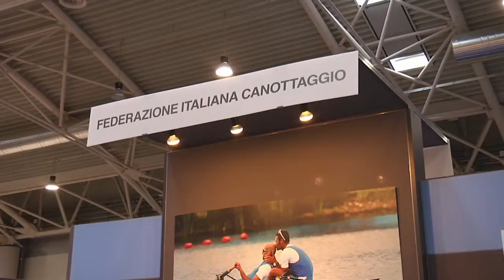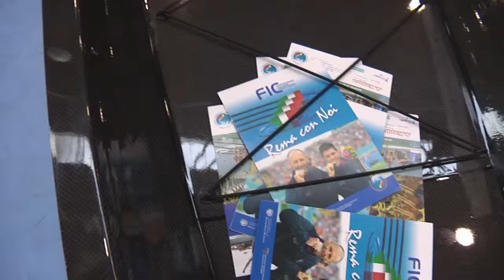Giuseppe ABBAGNALE Pres. Fed. Ital. Canottaggio - Big Blu 2013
Iniziata a Roma la 7^ edizione di Big Blu, evento importante nel settore della nautica da diporto che si svolge presso i padiglioni della Fiera di Roma dal 20 al 24 febbraio 2013.
E' intervenuto il Presidente della Federazione Italiana Canottaggio che ha illustrato le iniziative a favore dei giovani.